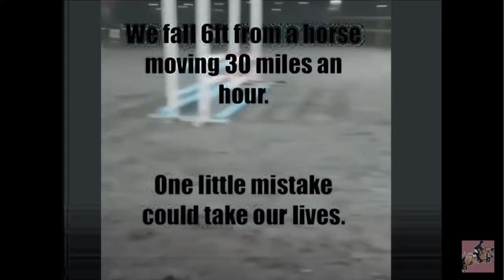Horseriding is easy. (Short motivational horseriding clip)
So many people tell us that we just sit there. That the horse is doing all the work. This is so untrue and just absolutely false. We fall and fall and fall, sometimes severely injuring ourselves….but we get back up because we are strong. Athletic. We are talented. We are….equestrians.